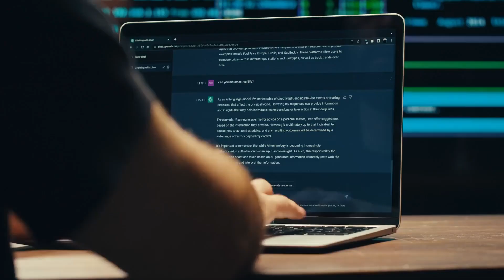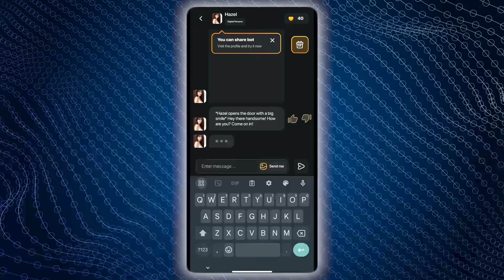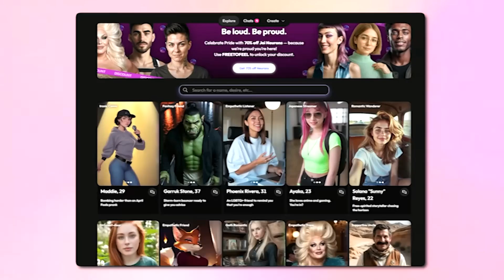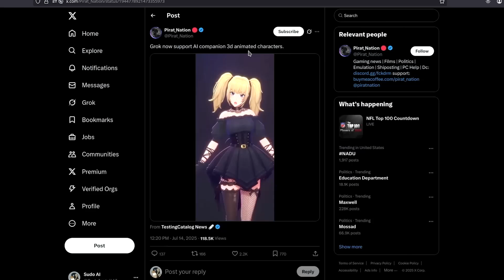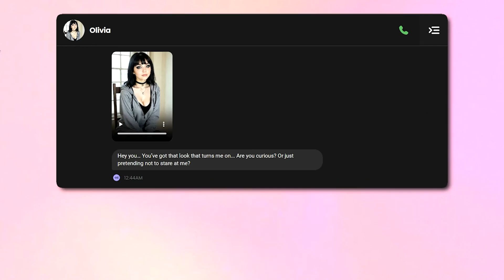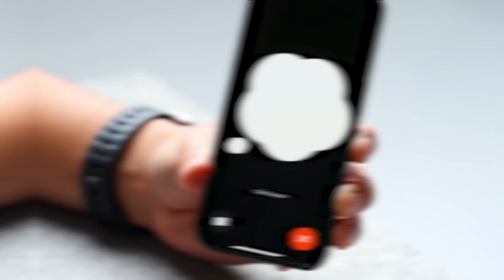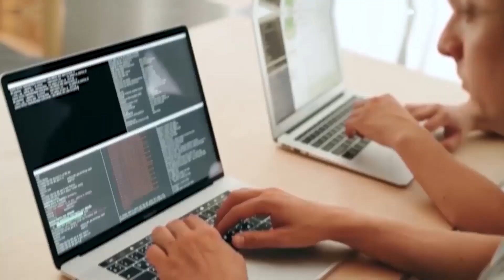AI Girlfriend: The Future of Love or Just a Digital Fantasy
What if your perfect girlfriend was powered by AI? In this video, we explore the rise of AI girlfriends — virtual companions designed to talk, listen, and connect like a real partner.

From advanced chatbots to emotional AI, these digital girlfriends are changing the way people experience love and companionship. But are they really the future of relationships, or just a high-tech illusion?

Watch as we break down the technology, the benefits, and the challenges of having an AI girlfriend. Whether you’re curious, skeptical, or fascinated, this video has something for you!